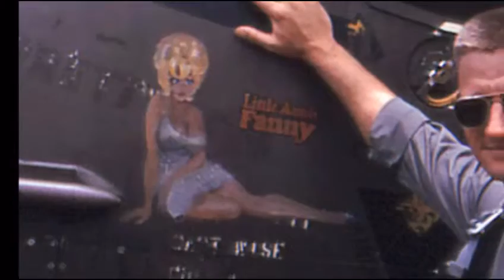Burwin Reed 131st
Compilation of pictures of Burwin Reed during his time at the 131st Avn Co, Phu Bai, RVN